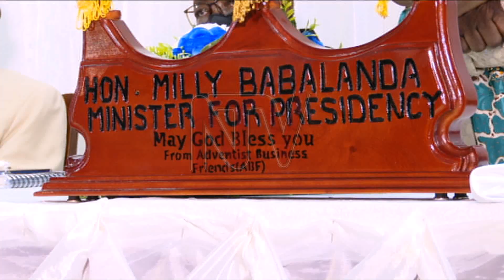Minister Babalanda in thanksgiving prayers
The Seventh day  Adventist have organised a Dedication Ceremony of the Minister for Presidency.

Milly Babirye Babalanda, following her appointment, early this year. Following the special prayers, Babalanda thanked the Adventists for reminding her the real source of blessings as she embarks on the new office.

She pledged full support to the Adventist church and thanked them for opening the ‘Ki kyomanyi’ Sacco as a poverty eradication effort